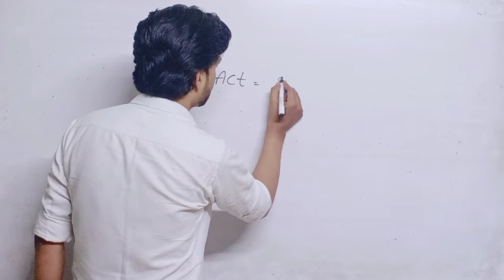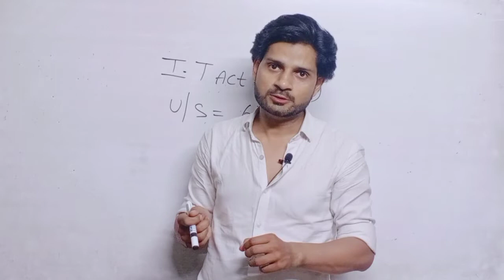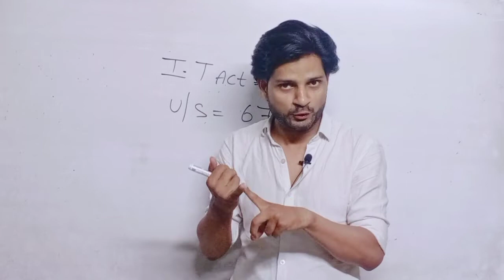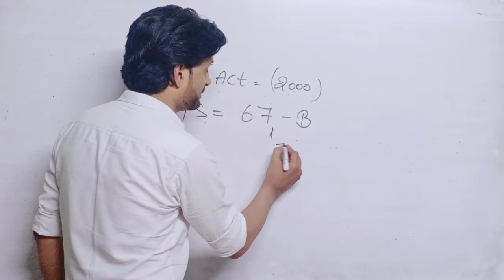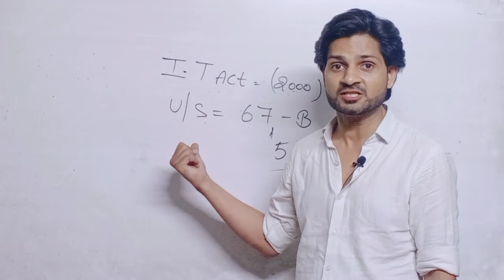I.T act, 67B punishment for sending indecent videos